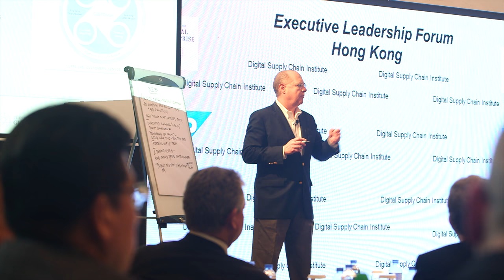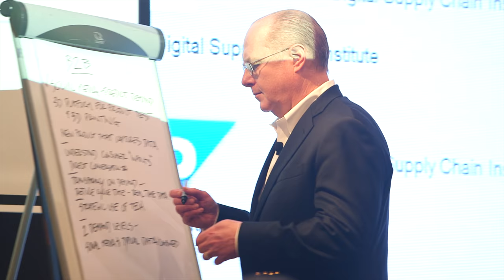Performance Metrics in the Digital Supply Chain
Craig Moss, Director of CGE's Digital Supply Chain Institute and COO, CREATe.org, discusses CGE's upcoming "performance metrics" research and the subsequent tool that will help companies transform their supply chains. His interview was taken at CGE's first Digital Supply Chain Executive Leadership Forum on March 23 in Hong Kong.

75 top supply chain executives gathered to discuss discuss supply chain transformation, the practical tools company leaders need to execute, and the technologies most needed to compete in today's global marketplace.